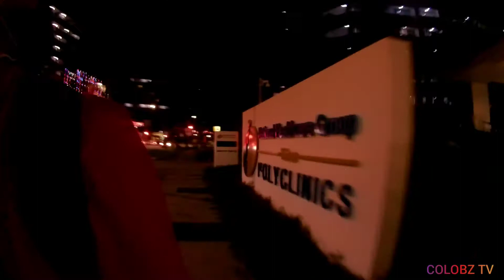YISHUN RING ROAD | A DAY IN MY LIFE AFTER WORK PART 2 | SINGAPORE VIEW | OFW | COLOBZ TV